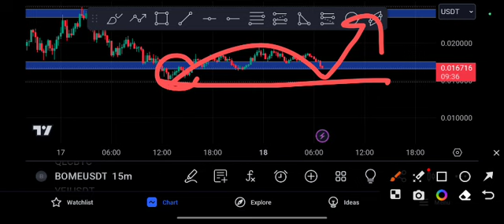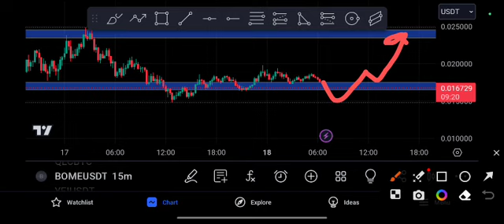BOME coin Price Target! BOME Price Prediction